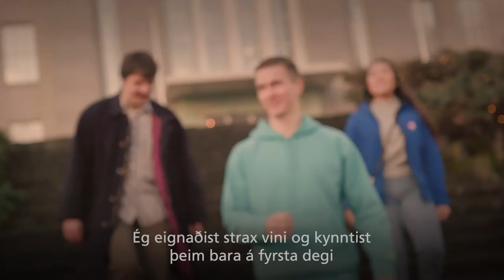Brynjar Atli Bragason - Lyfjafræði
„Ég eignaðist strax vini og kynntist þeim bara á fyrsta degi og við höfum verið saman síðan og höfum myndað mjög góðan hóp. Við árgangurinn bjuggum til spjall á Facebook og ef við höfum spurningar  eða erum að senda verkefni á milli og svoleiðis þá er mjög gott að geta leitað til þeirra allra,“ segir Brynjar Atli Bragasson, nemi í lyfjafræði.